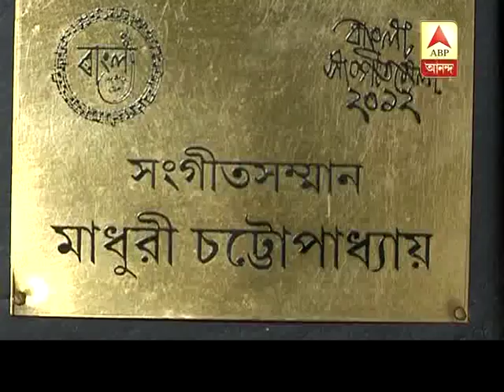Singer Madhury Chatterjee passes away